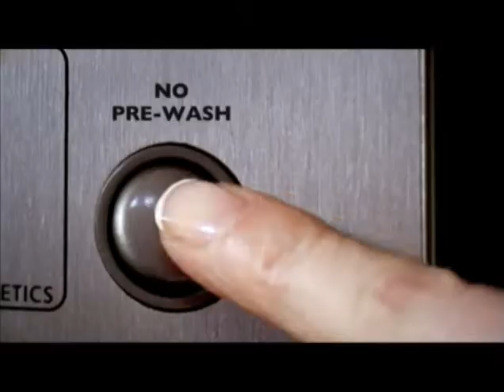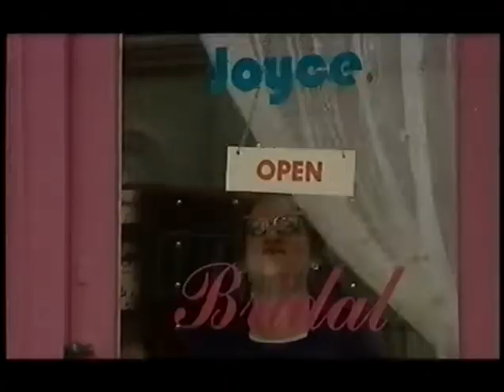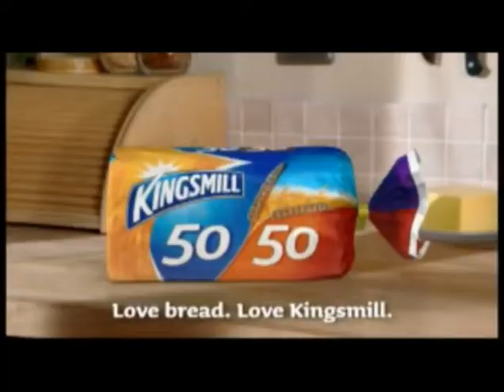Nicola Bolton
My latest showreel includes: Waterloo Road, Fat Friends, Coronation Street and The Royal and various adverts.